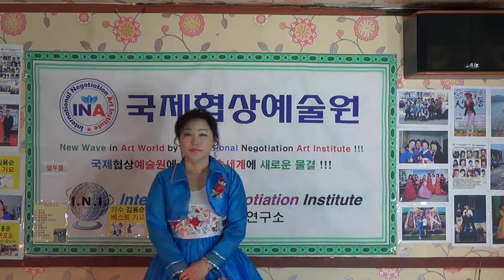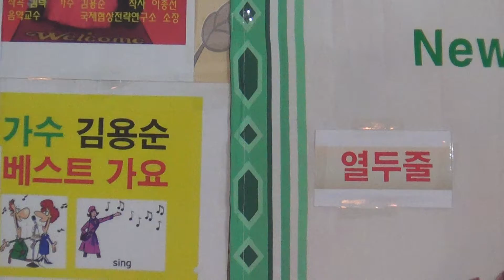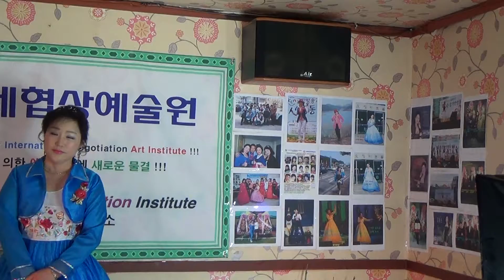열두줄 김용임노래 가수 김용순 베스트가요 30번 2016년 3월 22일